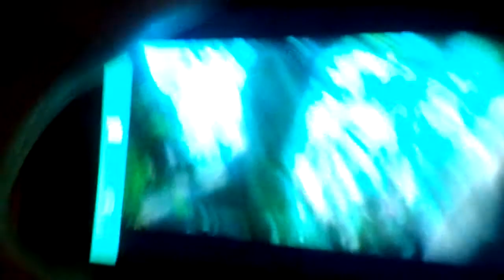Rio 2 trailer